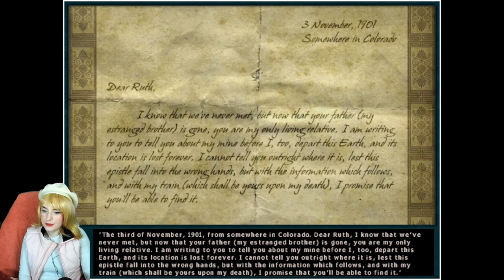Lori Girard plays Nancy Drew: Last Train to Blue Moon Canyon - Part 1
Recently I did a stream where I dressed up in cosplay as the one and only Lori Girard and played the iconic Last Train to Blue Moon Canyon! Enjoy this long and cosy video; part two featuring a different cosplay will be going up next week!